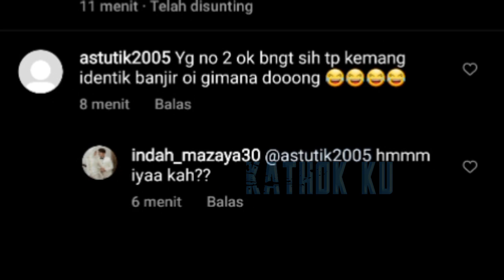Rumah BARU Lesti Billar Hadiah❓MEWAH Harganya FANTANSTiS❗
Jangan Lupa: _
Thankz!!..